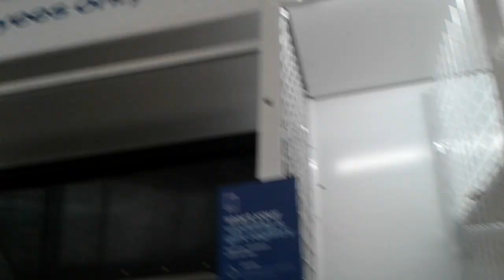Bed Bath and Beyond Davenport (2nd Time)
Second walkaround of the closing Bed Bath and Beyond store in North Ridge Shopping Center--Davenport, IA. Recorded 3/10/2023 4:35PM